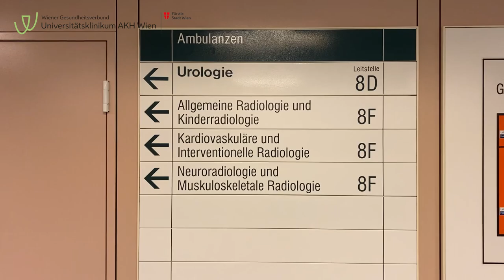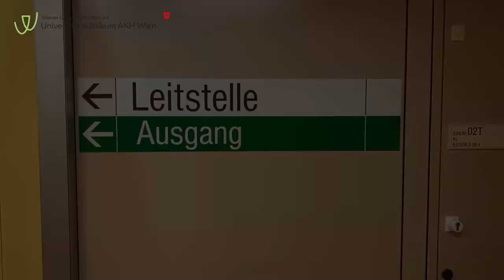Pflege in der Ambulanz der Universitätsklinik für Urologie | AKH Wien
Eine diplomierte Gesundheits- und Krankenpflegerin stellt ihre tägliche Arbeit an der urologischen Ambulanz der Universitätsklinik im AKH Wien vor.